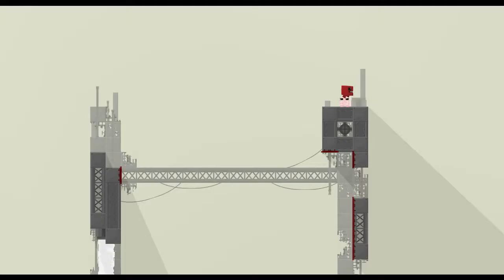МЯСНОЙ ЧЕЛ ВЕРНУЛСЯ! - SUPER MEAT BOY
Наконец-то я продолжаю записывать Супер Мит Боя, и в этой серии мы пройдём локацию под названием - ФАБРИКА СОЛИ...Всем удачного просмотра) Партнерка как у меня Партнерка как у меня